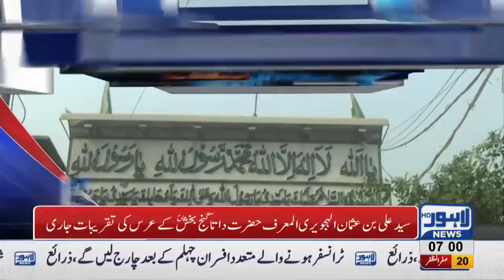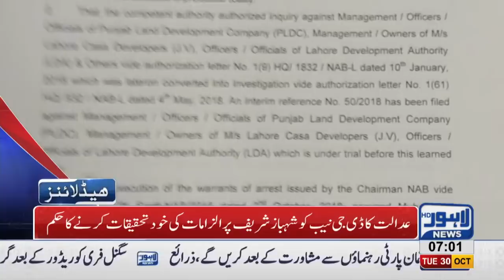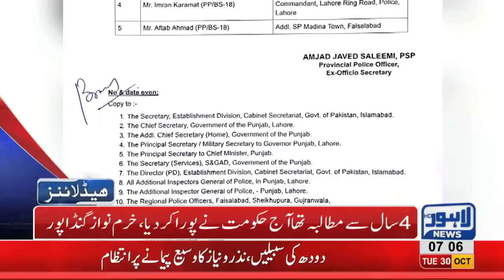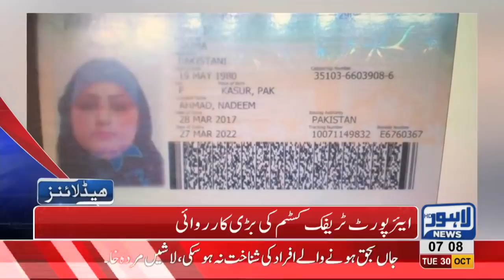07 AM Headlines Lahore News HD – 30 October 2018